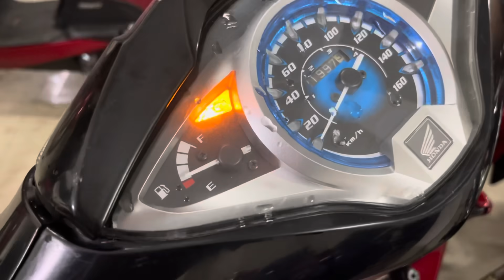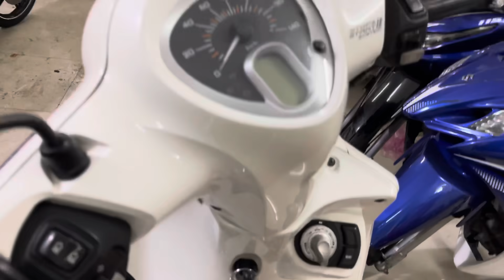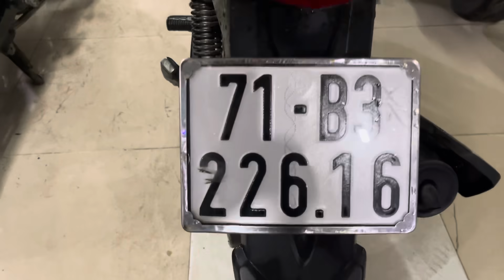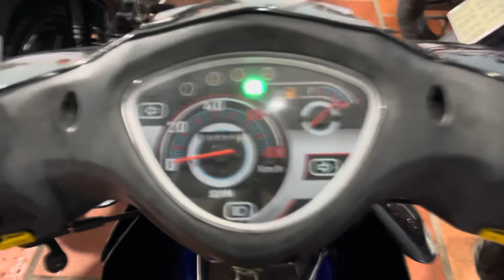Xe máy cũ giá re Xe về phần 2 ngày 13.06.2021